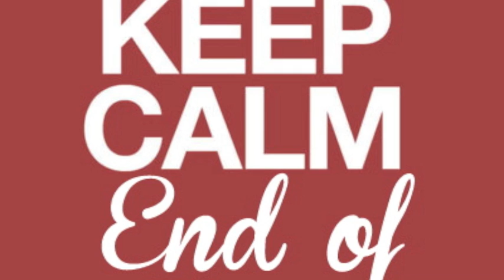End of Story- Kegger at Stiflers CLIP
heres a little clip from the rough demo of our song Kegger at Stiflers. ENJOY